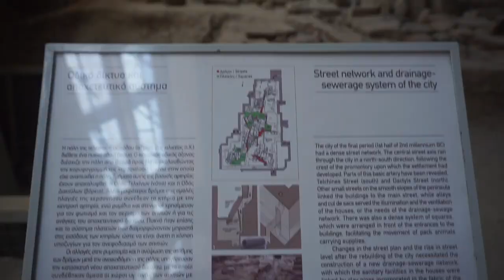SANTORINI GREECE TRAVEL VLOG | Final part 3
Hey Nolls! Welcome back to another video. :)
In this video, we travel to santorini! This is day 6-8!

☆FAQ☆
Name - Linnell
Age - 26
What is a NOLL? - It stands for Nelly's Dolls. Join the club!!!